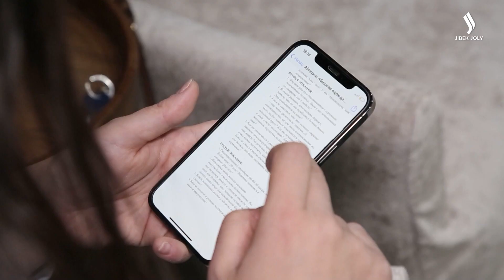Айгерим Абишева: Для всех был стресс поход по магазинам. «ProFashion» | Jibek Joly TV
Героиня выпуска придает индивидуальность пышкам. Казахстанский дизайнер Айгерим Абишева создает одежду размера plus size. В профессии было сложно. Но огромное желание делать женщин красивыми все же победило.
В ее арсенале есть истории, когда клиентки плакали после примерки новых нарядов.  «Я такая красивая!» - ради этих слов дизайнер готова творить и удивлять.  Тем более ниша plus size в Казахстане практически не освоена. И не только в нашей стране. Несмотря на явные протесты известных кутюрье, в моду только врываются девушки с пышными формами и яркой харизмой. Все больше моделей plus украшают собой известные глянцевые издания и рекламные плакаты. Даже мировой бренд женского белья, который ассоциируется с идеально стройными телами, в этом году заключил контракт с plus size-моделью Бретань Кордс.
История Айгерим тоже началась с показов. Сама героиня настолько открытая и искренняя, что сложно оставаться равнодушным.

1:02 - Значит я не зря это делала
1:40 - Я сама являюсь яркой представительницей этой категории
2:28 - Для всех был стресс поход по магазинам
3:43 - Я понимаю, что многие из них уже давно закрылись
5:10 - Я говорила, -«Вы дайте мне моделей, пожалуйста». Но получалось все наоборот.
7:02 - Методом проб и ошибок конструировали, пробовали
9:23 - Особенно в соцсетях начинают писать гадости
10:15 - Может с него и началась эта тема принятия себя, любви к себе
12:50 - Ну, правда еще кричали там
14:48 - Вам будет легко найти компромисс
16:26 - Это тот момент, когда мне, правда, было стыдно
17:52 - У нас получается, застревают деньги в коллекции
19:12 - Я вот это состояние переборола, чтобы идти дальше